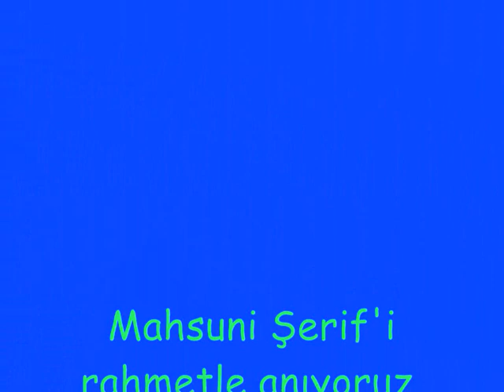YESILOVA KOYU YAZ SEZONU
Eski adı Kazıklıdır. Kozanoğlu Derebeyi'nin atlarının su içmesi ve otlaması için ırmak kenarına çakılan kazıklardan bu ismi almıştır. 1975 yılında ismi Yeşilova olarak değiştirilmiştir. Köy halkının Maraşa bağlı Sevin Köyü'nden geldiği bilinmektedir. Köyün yerinin hayvancılığa elverişli olması nedeniyle anlaşmazlık ve kavgalar cıkmış. Kavgalı iki kişinin ölmesi nedeniyle Kayarcık Köyü ile Sevin'den gelenlerin arası acilmis. Kozanoğlu Derebeyi Sevin'den gelenleri şimdiki yerlerine yerleştirilmiştir. Yeşilova Köyü Tufanbeyli'nin güneydoğusunda yer almakta olup Yamanlı Kayarcık, Çukurkışla köyleriyle komşudur. Sulu tarıma geçilmekle beraber arazinin engebeli olması nedeniyle her yer sulanmamaktadır. Köyün geçim kaynağı tarım ve hayvancılıktır. Köyde en çok buğday, pancar, nohut ve fasulye yetiştirilmektedir. Köyde okuma yazma oranı % 90 civarındadır. Okumaya ve okuyana karşı son yıllarda büyük ilgi başlamış sadece öğenci okutmak için kış aylarında çevre il ve ilçelere göc etmektedirler.